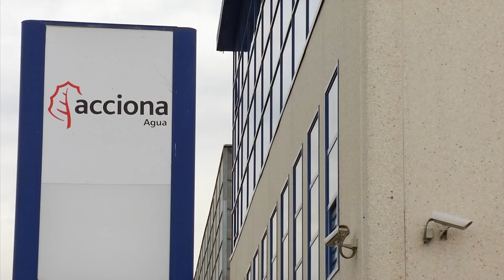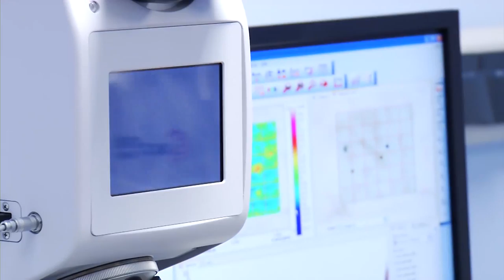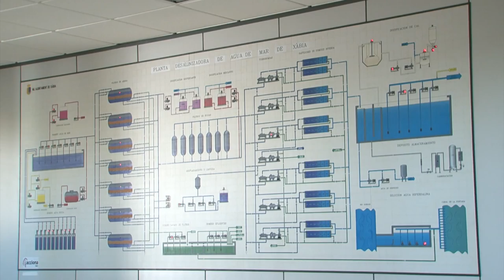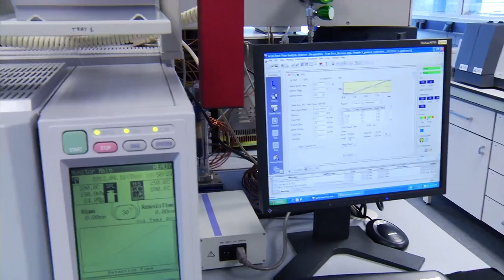ACCIONA Agua y su Centro de I+D+i en Barcelona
ACCIONA tiene muy en cuenta que la innovación debe estar presente en todos los ámbitos de su actividad profesional. Por ello, ACCIONA Agua dispone de la Dirección de Tecnología e I+D+i, que se encuentra en Barcelona, donde se llevan a cabo todas las acciones de investigación y desarrollo en técnicas innovadoras para el tratamiento del agua. Este lugar se compone de más de 20 profesionales altamente cualificados con varios años de experiencia en el sector del agua y la tecnología de membranas, realizando actividades de laboratorio de todo tipo.